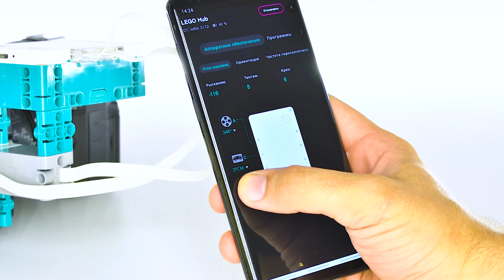LEGO Autofocus for the Camera | LEGO Mindstorms 51515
In this video I will show you how to make LEGO autofocus for a camera.
I made this autofocus for the camera from the LEGO Mindstorms 51515 - Robot Inventor set. Autofocus works like this: the distance sensor measures the distance to the object and, depending on the distance, the motor turns the focusing ring of the camera in a certain direction.
You can make such a simple autofocus for the camera yourself from the LEGO Mindstorms 51515 set.